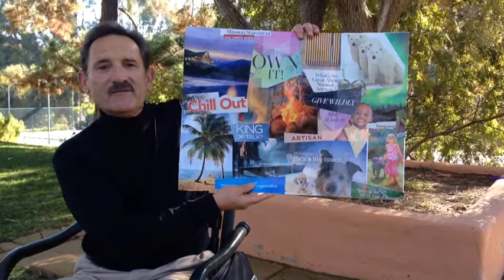Chamisal Art Classes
Come out and enjoy art classes with Disney Imageneer, Jim Sarno.  Classes will start January 8th, 2014.
Only at Chamisal Tennis and Fitness Club